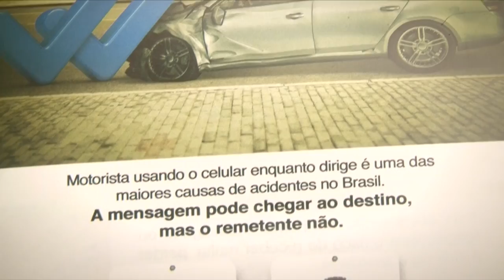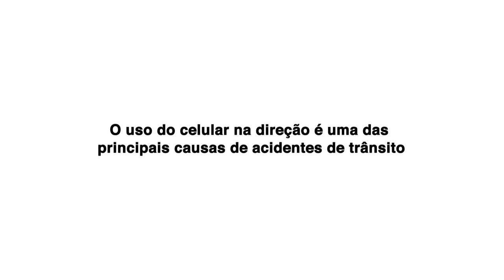Semana do Trânsito aborda os perigos do uso do celular ao volante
Até o dia 25, seguem as atividades preparadas pela CET para a Semana Nacional de Trânsito, que em Santos enfatiza os perigos do celular ao volante.

Desde o início, no último dia 18, ocorrem as ações educativas nas ruas para orientação aos motoristas. Nesta sexta (20), um dos locais da abordagem foi a Avenida Perimetral, altura do terminal de catraias.